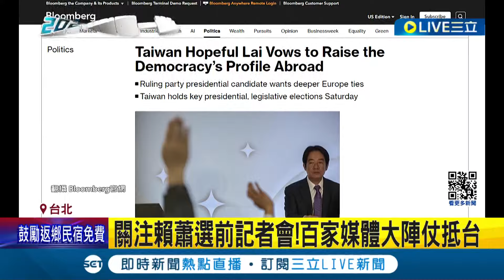國際主流媒體關注台大選! 28國.128家外媒出席賴蕭國際記者會 丹麥.盧森堡媒體都來了! 日媒大讚賴蕭 路透社:執政黨候選人將和中維持現狀｜【LIVE大現場】20240109｜三立新聞台